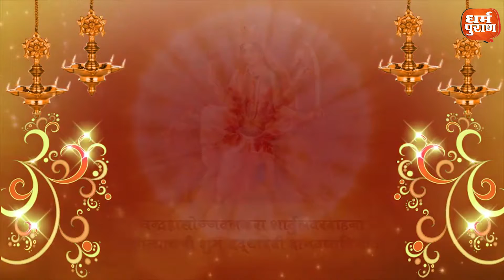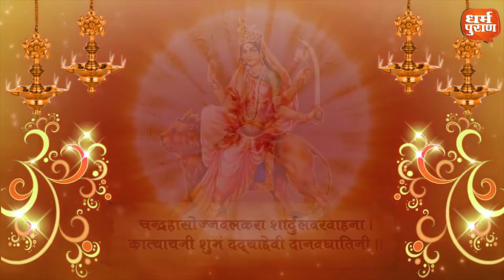Navratri Special: नवरात्रि की षष्ठी माँ कात्यायनी मंत्र जाप, शिक्षा क्षेत्र में सफलता हेतु मंत्र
चंद्र हासोज्ज वलकरा शार्दू लवर वाहना
कात्यायनी शुभं दद्या देवी दानव घातिनि

About Channel

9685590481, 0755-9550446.